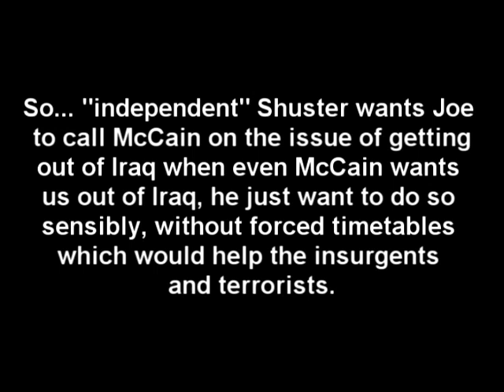Shuster vs Scarborough, Morning Joe MSNBC 082608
MSNBC's David Shuster and Joe Scarborough square off over Iraq Withdrawal.

Shuster is too smarmy, as usual, Scarborough offended and on edge, unlike his jovial self.